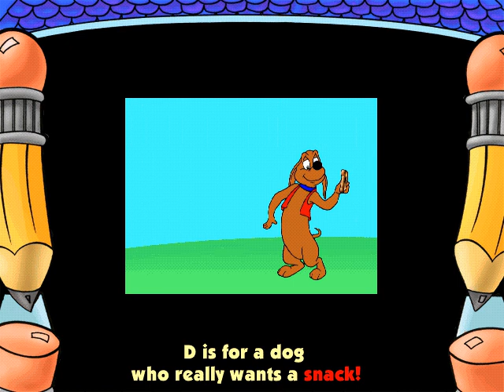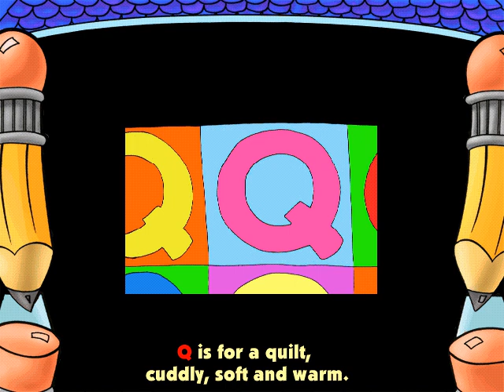The Alphabet Song - JumpStart ABC's Music Video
Music video from JumpStart ABC's. Ripped directly from the game by me.